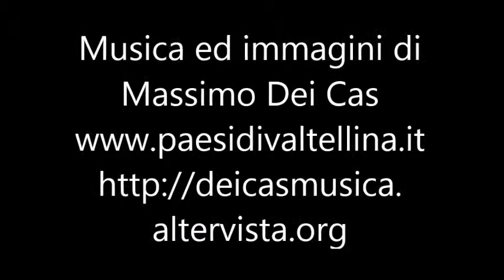La chiesetta di San Giorgio a Talamona (SO)